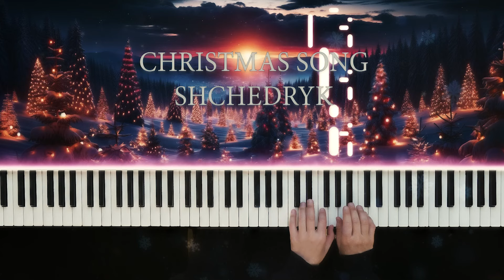Learn to Play 'Shchedryk' (Carol of the Bells) by Mykola Leontovych on Piano - Easy Tutorial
Step into the world of music with our easy-to-follow tutorial on how to play 'Shchedryk,' also known internationally as 'Carol of the Bells,' composed by Mykola Leontovych. This tutorial is perfect for beginners and intermediate players looking to master this iconic piece on the piano. Whether you're playing for fun, a holiday performance, or personal achievement, our guide ensures a rewarding learning experience.